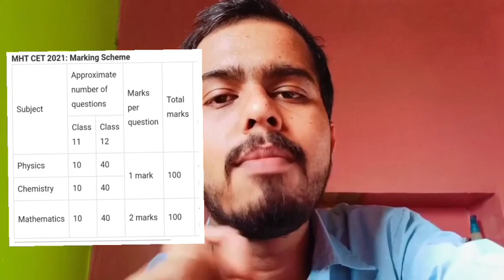MHTCET 2021 MARKING SCHEME OUT | 11th का मत पढ़ो | PYQ'S CHECK HERE | ANNOUNCEMENT